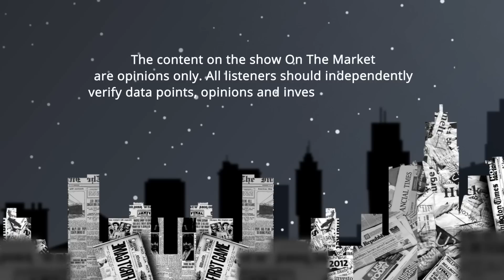Commercial Real Estate Sellers Get DESPERATE As Big Deals Die Off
Commercial real estate has seen a severe drop in demand. From office buildings to multifamily and more, rising mortgage rates and unwavering cap rates are making commercial real estate a gamble more than a grounded investment. But, when buyers start exiting the market, sellers get desperate, and this chain reaction allows committed commercial real estate investors to scoop up deals worth millions more just a few years back. We have a couple of those deals coming up on this episode!

We’re back with another audience deal show. This time, we’re walking through two commercial real estate deals with serious potential, but their prices don’t match reality. First, we talk to Ben Mashat, who recently went full-time into real estate investing after scaling a successful wholesaling operation. He’s got a MASSIVE deal opportunity—a five-story office building with seven-figure potential profits. The problem? A price tag that doesn’t match today’s commercial property market.

Next, we hear from Heidi De La Torre, who’s looking at a multi-unit beachside property with impressive price comps nearby. But, with zoning issues and a seller that can’t make up their mind, Heidi is struggling with which move to make as she debates taking on a project with this many pitfalls. As always, our panel of expert investors will give their suggestions on what our guests should do next and whether these deals are even worth chasing!

Listen to The “On The Market” Podcast Wherever You Listen to Podcasts:
Listen to Our Residential Audience Deal Review Show:
Commercial Real Estate Could Crash, But Are Everyday Investors Impacted?

Episode #94

00:00 Intro
06:14 Office Building Making $1M/Year!
12:02 Downsides of Doing a BIG Deal
20:10 The Cap Rate Debate
26:41 Beachside Multifamily with Murky Numbers
34:12 The Price is WRONG
45:13 Connect with the Panel!